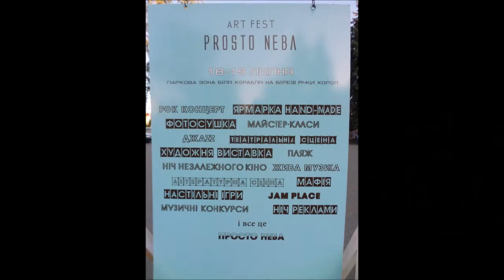Просто неба - ART FEST (Миргород 2015)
ART FEST (фрагмент) Миргород 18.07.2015р.